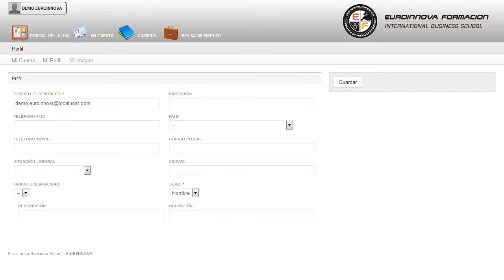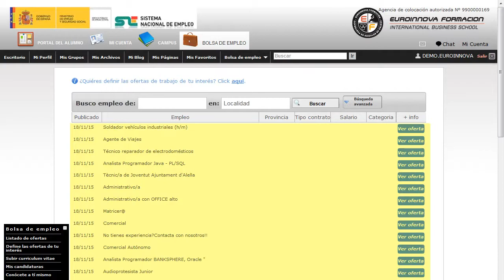Curso Contaplus2012 Online - Cursos Online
Técnico Profesional en Contaplus 2012 (Online)
 Si quiere cultivarse y aprender sobre: su curso, si tu objetivo es consolidar tus conocimientos en esta materia su curso. El presente CURSO ONLINE dotará al alumno de los conocimientos necesarios para poder llevar a cabo la contabilidad de una empresa con ayuda de la aplicación ContaPlus 2012. Lleva a cabo un a formación sencilla y dinámica en: su curso, teniendo una capacidad de desarrollo completa en su curso. Técnico Profesional en Contaplus 2012 (Online) está dirigido a responsables del departamento de contabilidad de empresas. Empresas, Asesorías, Gestorías, Oficinas, Administración. El trabajo con ordenador es, hoy en día, una práctica habitual en todas las empresas y en todos los ámbitos, entre ellos, la contabilidad. le enseñará las claves como su curso. Técnico Profesional en Contaplus 2012 (Online) aborda los siguientes objetivos: - proporcionar al alumnado un conocimiento a nivel profesional de todas las herramientas del software de gestión contable. Consigue complementar tu formación con la realización del CURSO ONLINE Técnico Profesional en Contaplus 2012 (Online), serás capaz de aprender a manejar los registros básicos de la información contable: las cuentas y las subcuentas realizar los apuntes contables, gestión del iva, inventarios, listados y cierres de ejercicio, amortizaciones contables, informes y estadísticas, etc. Entre el material entregado en este CURSO ONLINE se adjunta un documento llamado Guía del Alumno dónde aparece un horario de tutorías telefónicas y una dirección de e-mail dónde podrá enviar sus consultas, dudas y ejercicios.